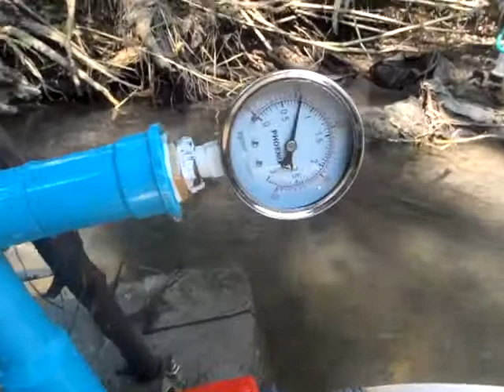hydraulic ram near Chiang Mai, Thailand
First test run. One inch pipe.